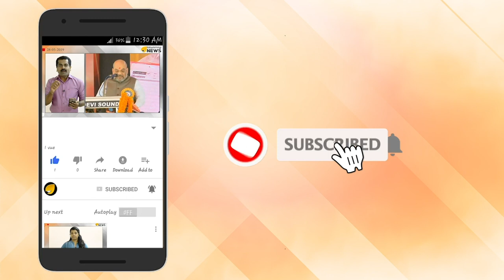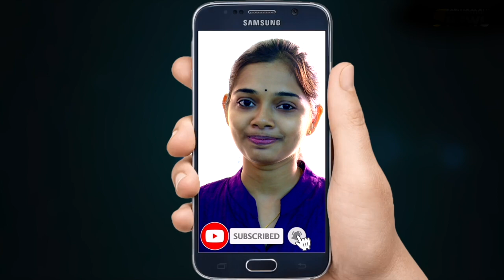മുല്ലപ്പള്ളിയെ വലിച്ചെറിയും. വലിച്ചിറക്കി താഴെയിടും.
മുല്ലപ്പള്ളിയെ വലിച്ചെറിയും. വലിച്ചിറക്കി താഴെയിടും. തെന്നലയുടെ വഴിയേ മുല്ലപ്പള്ളി പുറത്തേക്ക്. തെന്നല ശാപം എരിഞ്ഞൊടുങ്ങും. കോൺഗ്രസിൽ കസേര കളി